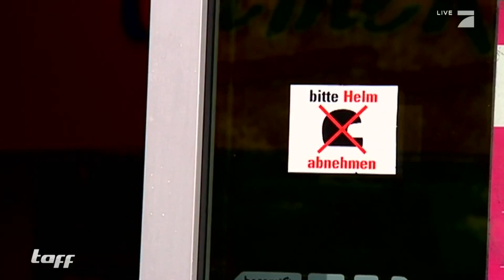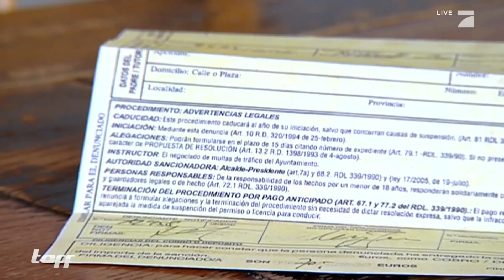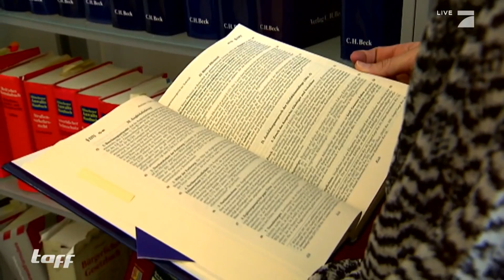Auto-Fallen im In- und Ausland - Der taff Test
Im Sommer sind viele mit dem Auto unterwegs. Welche teuren Fallen lauern da im In- und Ausland? taff hat für euch den Test gemacht.